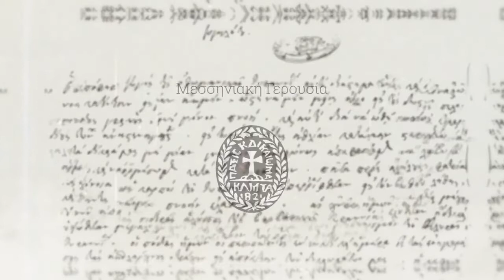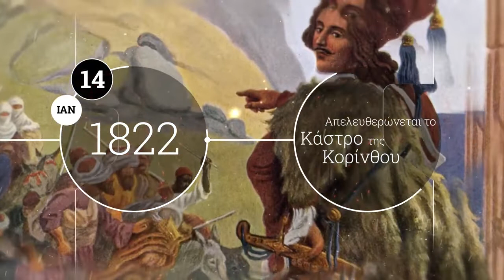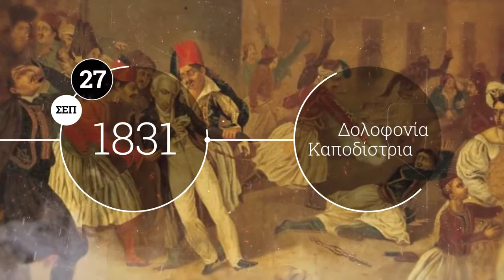ΠΑΝ.ΝΙΚΑΣ - ΠΕΡΙΦΕΡΕΙΑ ΠΕΛΟΠΟΝΝΗΣΟΥ 2021